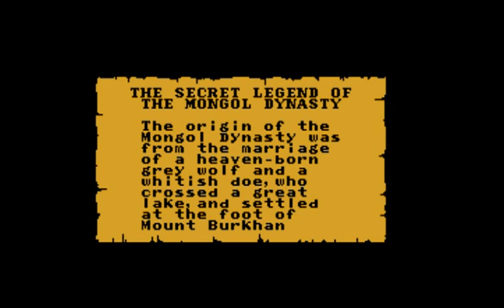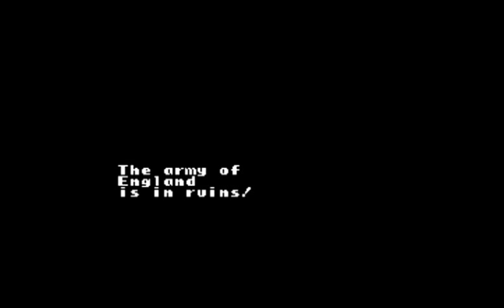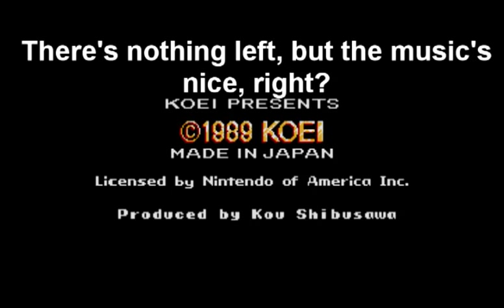Strategy Game Endings - Genghis Khan (NES)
Wow, this game. This one is very difficult. The way the game works can be hard to control at times. Thank god for savestates, or is it the bagel?
Anyways, pretty good game, but you won't make it this fast for sure. I'm not even sure how I did.

Prevent the Canadian version of SOPA and PIPA from passing over there